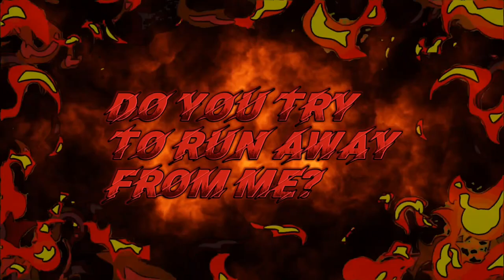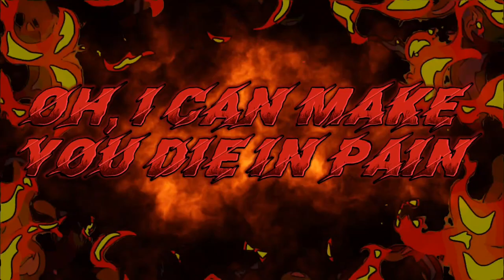BURN IT ALL by Cosmograph ANIMATED LYRICS (Nikke:Goddess of Victory)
I made this due to the fact that I haven't seen anyone posted lyrics for this banger. So, I decided to have some fun and do this fun little lyrics video. This is my first time doing a lyrics video, so it's not the best.

Animated lyrics done by me